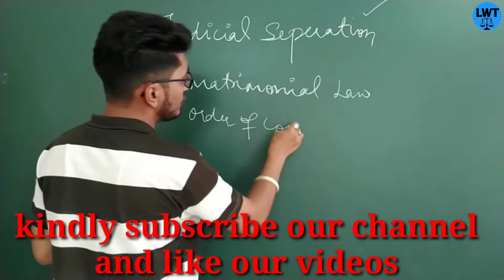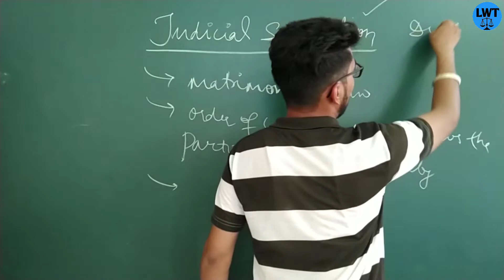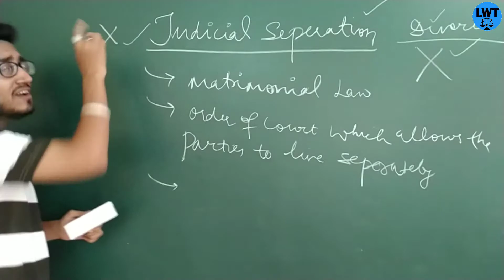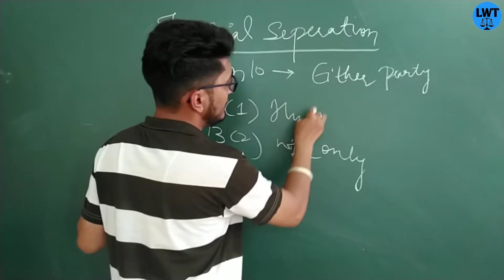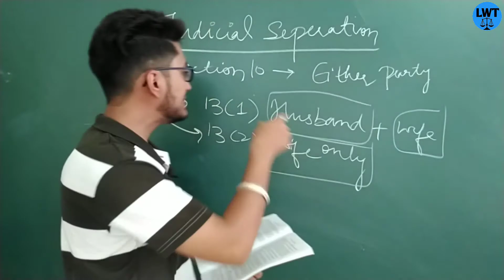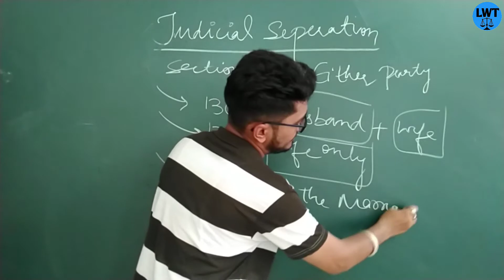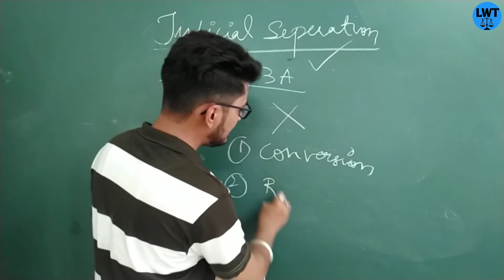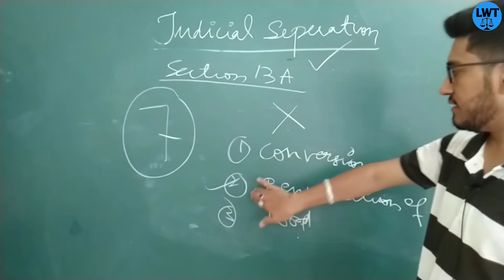what is judicial Seperation? what are the grounds of judicial seperation?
in this video we have discussed about the legal term judicial seperation

section 10 of Hindu Marriage Act
[(1) Either party to a marriage, whether solemnised before or after the commencement of this Act, may present a petition praying for a decree for judicial separation on any of the grounds specified in sub-section (1) of section 13, and in the case of a wife also on any of the grounds specified in sub-section (2) thereof, as grounds on which a petition for divorce might have been presented.]

(2) Where a decree for judicial separation has been passed, it shall no longer be obligatory for the petitioner to cohabit with the respondent, but the court may, on the application by petition of either party and on being satisfied of the truth of the statements made in such petition, rescind the decree if it considers it just and reasonable to do so.

Sections 13(1)
(1) Any marriage solemnized, whether before or after the commencement of this Act, may, on a petition presented by either the husband or the wife, be dissolved by a decree of divorce on the ground that the other party—

 (i) has, after the solemnization of the marriage, had voluntary sexual intercourse with any person other than his or her spouse; or

(ia) has, after the solemnization of the marriage, treated the petitioner with cruelty; or

(ib) has deserted the petitioner for a continuous period of not less than two years immediately preceding the presentation of the petition; or

(ii) has ceased to be a Hindu by conversion to another religion; or

(iii) has been incurably of unsound mind, or has been suffering continuously or intermittently from mental disorder of such a kind and to such an extent that the petitioner cannot reasonably be expected to live with the respondent.

Explanation.—In this clause,—

(a) the expression “mental disorder” means mental illness, arrested or incomplete development of mind, psychopathic disorder or any other disorder or disability of mind and includes schizophrenia;

(b) the expression “psychopathic disorder” means a persistent disorder or disability of mind (whether or not including sub—normality of intelligence) which results in abnormally aggressive or seriously irresponsible conduct on the part of the other party, and whether or not it requires or is susceptible to medical treatment; or]

(iv)  has been suffering from a virulent and incurabe form of leprosy; or

(v) has  been suffering from venereal disease in a communicable form; or

(vi) has renounced the world by entering any religious order; or

(vii) has not been heard of as being alive for a period of seven years or more by those persons who would naturally have heard of it, had that party been alive;

6 Explanation.—In this sub-section, the expression “desertion” means the desertion of the petitioner by the other party to the marriage without reasonable cause and without the consent or against the wish of such party, and includes the wilful neglect of the petitioner by the other party to the marriage, and its grammatical variations and cognate expressions shall be construed accordingly.

13(2) ...special grounds available to wife

A wife may also present a petition for the dissolution of her marriage by a decree of divorce on the ground,—

(i) in the case of any marriage solemnized before the commencement of this Act, that the husband had married again before such commencement or that any other wife of the husband married before such commencement was alive at the time of the solemnization of the marriage of the petitioner:

Provided that in either case the other wife is alive at the time of the presentation of the petition; or

(ii) that the husband has, since the solemnization of the marriage, been guilty of rape, sodomy or 9[bestiality; or]

10 [(iii) that in a suit under section 18 of the Hindu Adoptions and Maintenance Act, 1956 (78 of 1956), or in a proceeding under section 125 of the Code of Criminal Procedure, 1973 (2 of 1974) (or under the corresponding section 488 of the Code of Criminal Procedure, 1898 (5 of 1898), a decree or order, as the case may be, has been passed against the husband awarding maintenance to the wife notwithstanding that she was living apart and that since the passing of such decree or order, cohabitation between the parties has not been resumed for one year or upwards;

(iv) that her marriage (whether consummated or not) was solemnized before she attained the age of fifteen years and she has repudiated the marriage after attaining that age but before attaining the age of eighteen years.

Explanation.—This clause applies whether the marriage was solemnized before or after the commencement of the Marriage Laws (Amendment) Act, 1976 (68 of 1976).]

keep stay with us
like our videos also 🙂